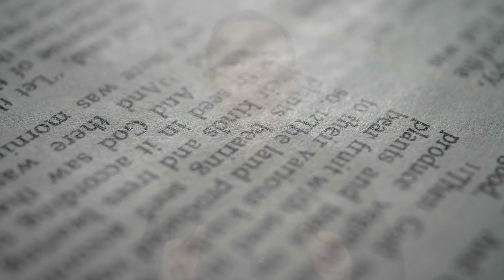ONE Campaign 2022 - Rev Paulus Wong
ONE Campaign 2022 (2nd March to 17th April) - One Word, One Church, One Lord.

ONE is a global movement whereby Cities around the world UNITE AS ONE CHURCH around the Word of God and to bring the Good news of Jesus to millions of people.